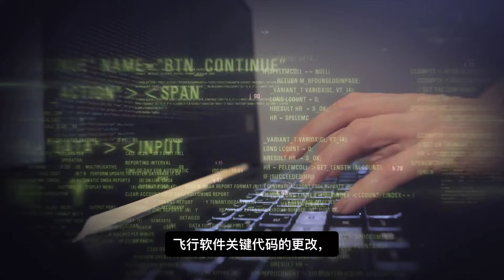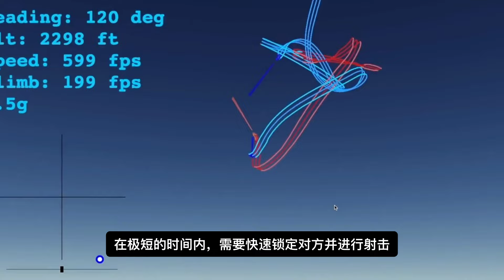AI战斗机X-62A震撼登场：全自动空战能力大揭秘｜AI Fighter Jet X-62A Unveiled: Autonomous Aerial Combat Revealed